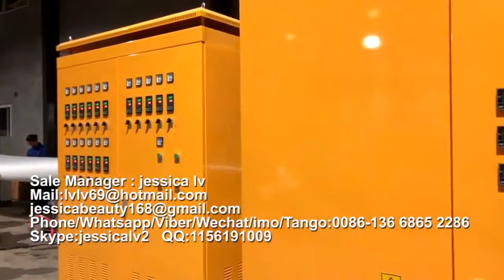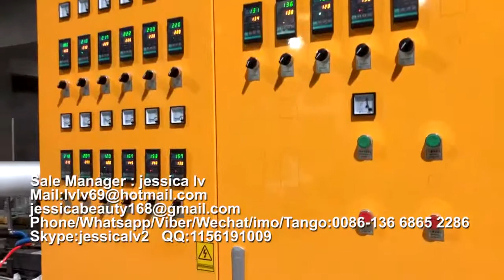Type ps foam styrofoam food box/plate making machine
Sale Manager : jessica lv
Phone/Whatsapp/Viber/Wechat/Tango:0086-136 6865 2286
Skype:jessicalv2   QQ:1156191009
New Condition and Foaming Machine,Plastic Thermoforming Machine Processing Type ps foam styrofoam food box/plate making machine

Product Type: Pulp Tableware Machine
Processing Type: Pulp Molding Machine
Place Of Origin: Shangdong, China
Approval: CE
Warranty: 12 Monthes
Platen size: 1350*1250 mm /1550*1250  mm
advantages :
1. Raw material: virgin fiber, wood pulp, grass pulp, bamboo pulp or bagasse pulp or straw pulp
2. Automation: Fully-automatic control
3. Quality standard: CE
4. 100% environmentally production process.
5. Engineers available to service machinery overseas
process:

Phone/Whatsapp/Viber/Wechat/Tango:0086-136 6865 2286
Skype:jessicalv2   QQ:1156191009